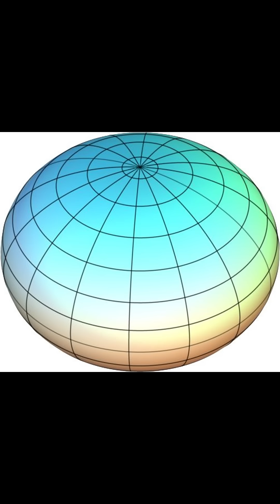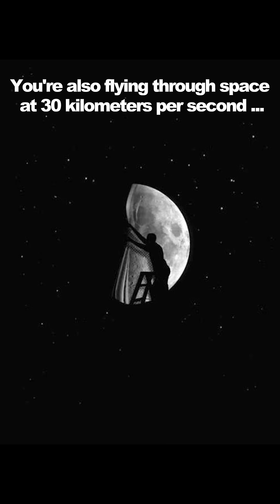5 Surprising Facts About Planet Earth You Don’t Know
🌍 Earth is full of strange and mind-blowing facts. In this episode of Earth Dialogue, we reveal 5 surprising truths about our planet—from hidden moons to oceans that make our oxygen.

If you thought you knew Earth… think again.